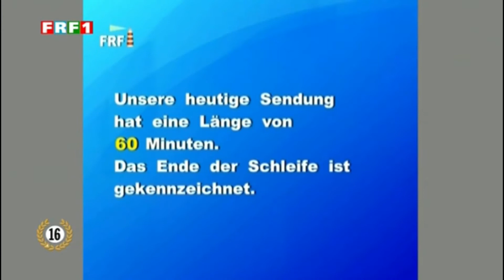16 Jahre FRF: Der erste Vorspann vom Friesischen Rundfunk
Am 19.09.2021 feierte der Friesische Rundfunk seinen 16. Geburtstag. Dies ist der erste Vorspann, der 2005 erstmals „on Air“ ging.